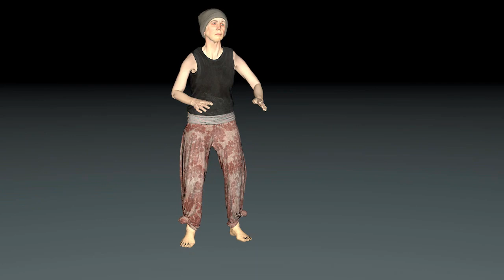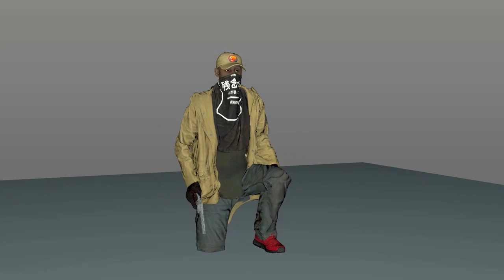READY OR NOT, 3D models 1 (.fbx)